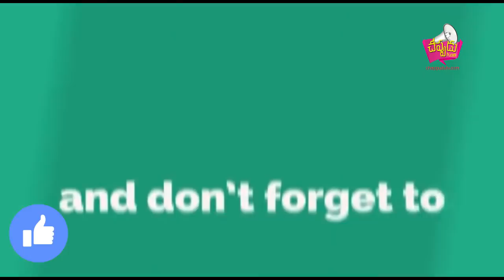అక్షర చిట్ ఫండ్స్ ....